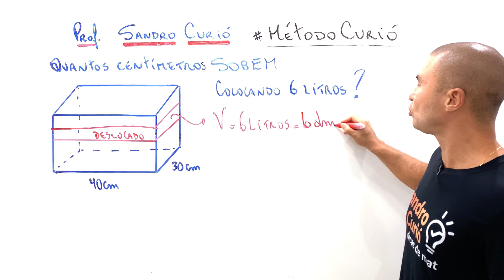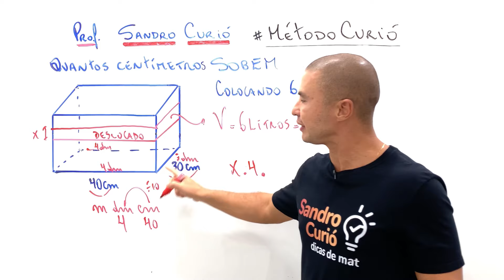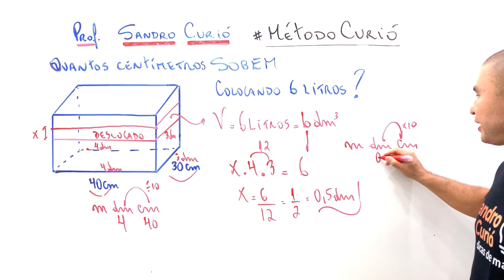QUANTOS CENTÍMETROS SUBIRÁ?🥹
Não erre mais e confira a resolução comigo!

🧠DESTRAVE EM MATEMÁTICA de forma RÁPIDA & FÁCIL com o Método Curió.

-  Aprenda Matemática do zero ao topo, clique e comece agora!

🎯Estude com o MÉTODO CURIÓ, uma ABORDAGEM EXCLUSIVA que tem guiado milhares de estudantes no DOMÍNIO DA MATEMÁTICA.

NÃO PERCA MAIS TEMPO, essa é a sua chance!

Metodologia única de fácil entendimento e rápida absorção. Esse é o Método Curió 🏆